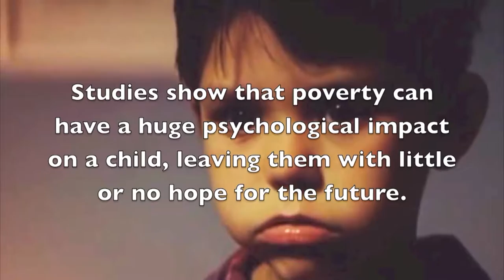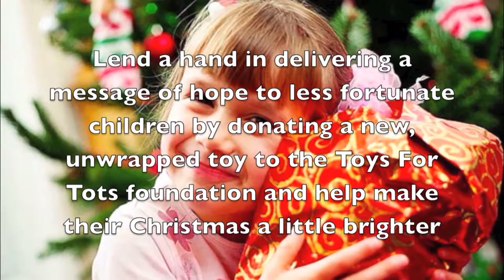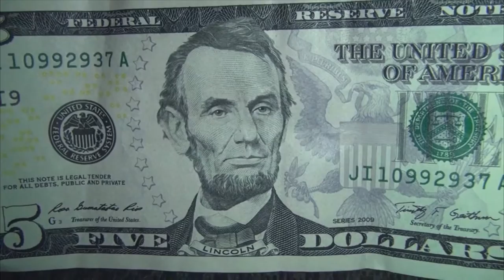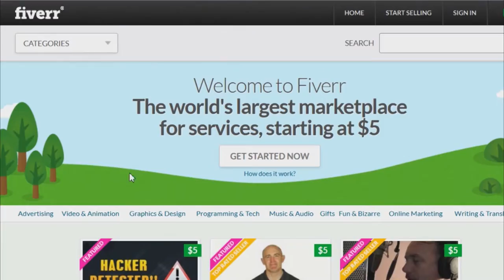Chabot TV Quiz Show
Student produced quiz show for Chabot TV on 11/12/14.